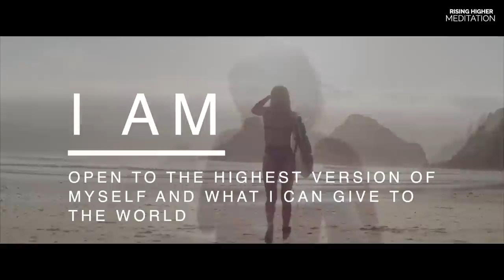Mind Movie | I AM Aligned, Connected, & One With Life & The Creator | Positive Morning Affirmations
Profoundly POWERFUL Positive affirmations to set you up for the most miraculous day 432Hz.
Allow the words to settle into your vibrational frequency, to motivate and inspire your day, aligning you with the miraculous and Connecting you to your Source Self. YOU are the One.

This video was a wonderful collaboration between myself and Nicola Do from Quantum Movies.

Download or Stream any Rising Higher Meditation content to any device,  iTunes, Spotify, or Amazon MP3:  Search "Rising Higher Meditation"

If you enjoyed the beautiful music in the track we have an instrumental only version of it

The guided affirmation meditations are designed to help you practice new thoughts and new language in the direction you really want to go.  Make the switch from your default settings of unworthiness, insecurity and not enough-ness, to feeling the LOVE and Divine Consciousness that is your true and natural nature.

Get into a comfortable position, close your eyes and relax, breathe deeply and tune into the feelings of love with affirmations.

Guided meditations are designed to bring you into a still and peaceful space, a relaxed but aware state where you are in sync with all that you want to attract into your life.

If you are new to meditation we recommend you listen to a Relaxation or Beginners meditation first to get into a relaxed meditative state.

Guided Meditation for Detaching from Thinking (Assisting Relief from Anxiety, Depression and Worry)